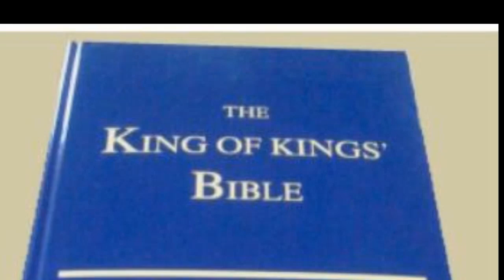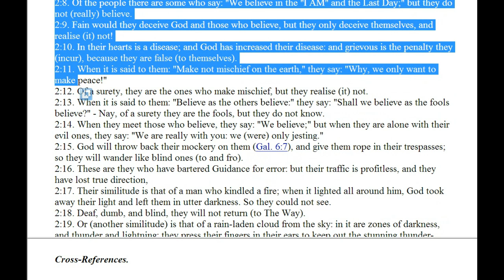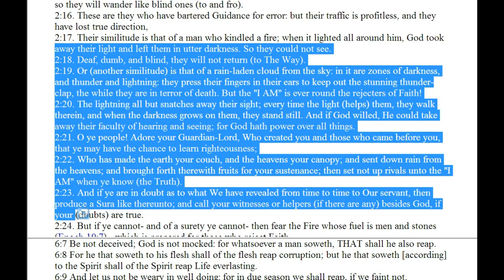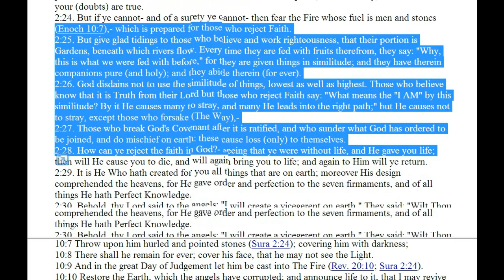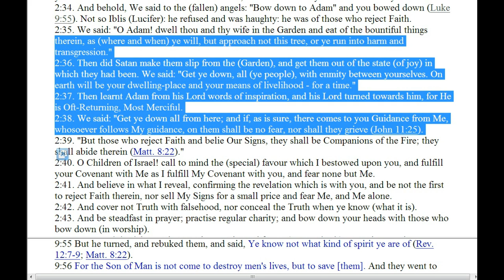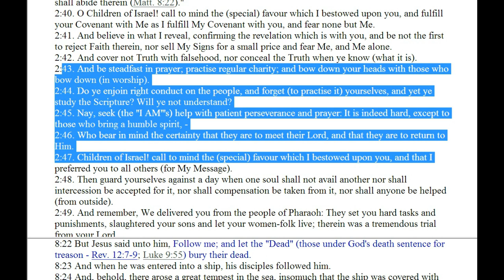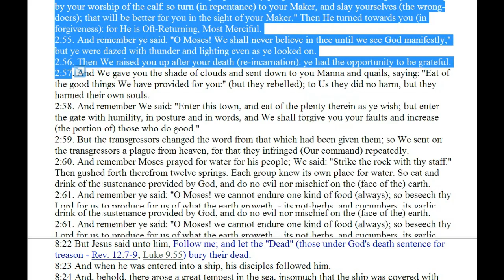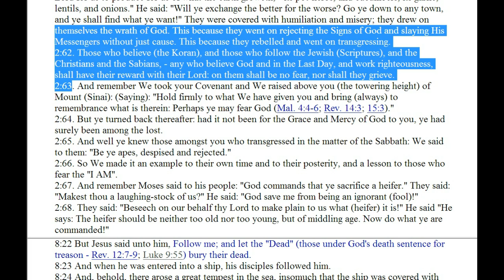Exodus of Moses in the Koran: Sura 2:1-62, King of kings’ Bible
Most “western” people have been led to believe lies about God, Allah, and the Holy Koran.  Most western people have been taught by their priests, pastors, ministers, or televangelists that the Koran is not of God the Almighty, the Creator of all that is seen and unseen and that Allah is a separate entity from the One True God.

These people work for Satan, and are misleading their followers to
The Fire of the Judgement of God through their ignorance and spreading of lies and misinterpretation.

Most western people have never read the Holy Koran for themselves, to see what it actually says.  The Holy Koran was sent from God to His prophet Mohammad, peace be upon him.

Many lies and misconceptions of the Koran are based on Hadith.  Hadith is a collection of man-made stories of things that are taught to have been the beliefs and teachings of Mohammad (PBUH).
Many of which were written AFTER his death.

“...also "Traditions") in Islam refers to the record of the words, actions, and the silent approval, of the Islamic prophet Muhammad...”

These man-made stories are the equivalent to the Talmud of the counterfeit "Jews”, whom Jesus called the Synagogue of Satan.

The Hadith is not based in truth.  The most common myth understood in the West is the belief that God promises 72 virgins to martyrs / suicide bombers.

God would never, and has never told humanity this.  This is a corrupt teaching that is in Hadith.  Man-made corruption of God’s Truth.

Even wikiislam.net corrupts the teachings of the Holy Koran with its
pornographic misinterpretation of this mythical story.

This is yet another example of the corrupt misinterpretation of God’s Word, by man directed by Satan/Iblis, to confuse and mislead man to cause conflict and war.

The Truth must be told, and true believers in God should read for themselves the best, most accurate interpretation of the Holy Koran. All who do will see that it truly is of God, the Almighty, the Only Creator of the heavens and Earth.

Unfortunately many Muslims study Hadith even though they admit it is of lesser value than the Koran.  It should not be read or studied at all, because it is a corruption.  The Truth is only in the Koran AND The Bible (New Testament and Old).  The conspiracy to corrupt Islam has been brought forth through the teachings of Hadith.

The followers of Hadith are enemies of God, just as followers of the Talmud are enemies of God.

Please read the True Holy Koran and see its cross-references to the Holy Bible in the King of kings' Bible.  The hard copy versions have all sold out.  It is presently only available on-line for free at:

(edited by JAH)